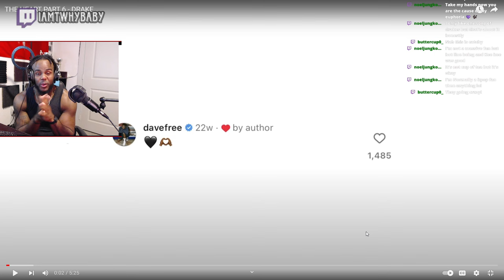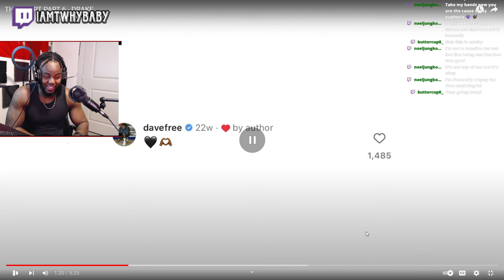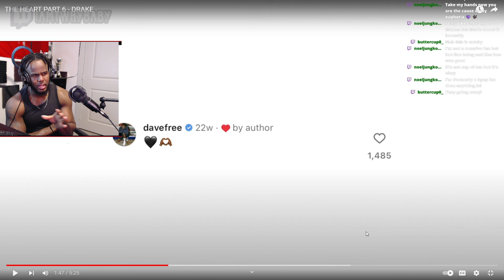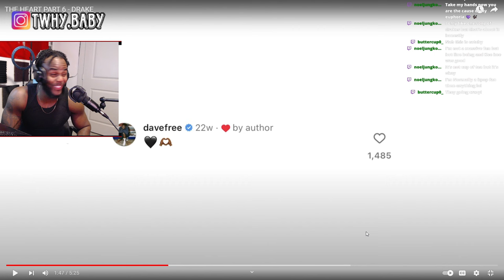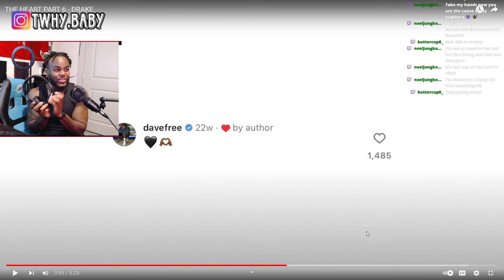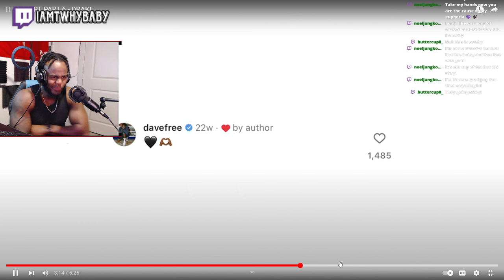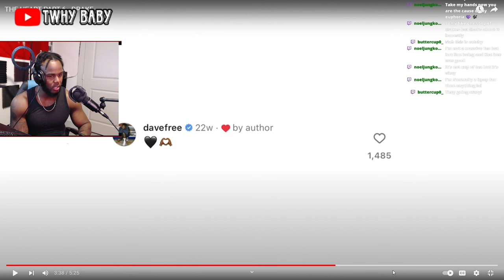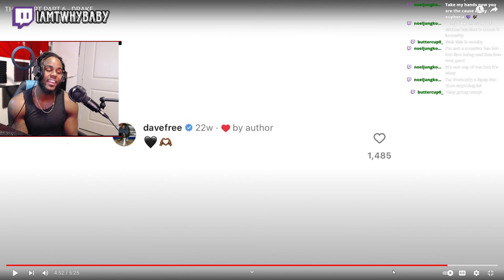Drake - The Heart Part 6 REACTION Is A Wild Title Lol! Did He Go Too Far!?